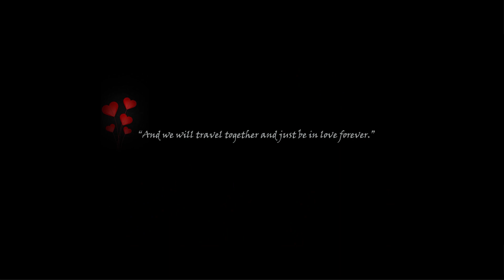💖MY WEDDING TEASER💖 मेरा विवाह 😇weddingteaser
Hey Fam 💖

This was My wedding day ...

Big Day of My life...

Have You enjoyed Watching it ?

If Yes ...

will meet you In the Next Vedio .